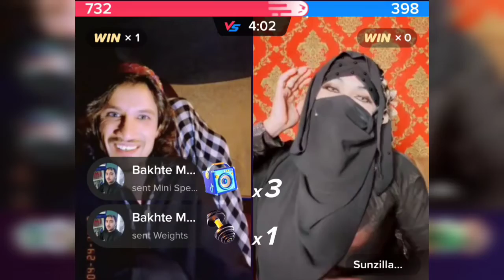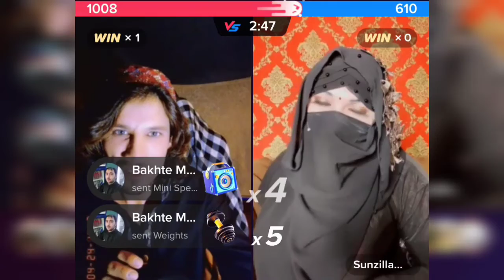Afghani Jeenai aw Shakil khan pashto video ki gaym kawalo dawran sa waye haqeeqat da para video rala